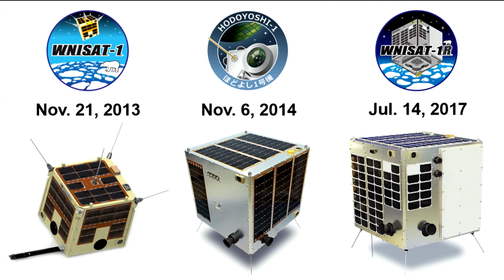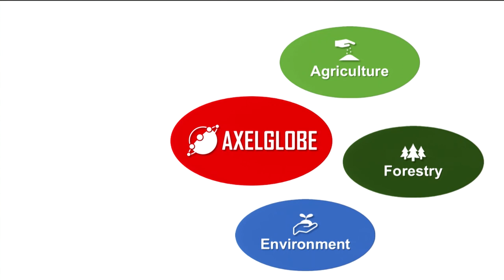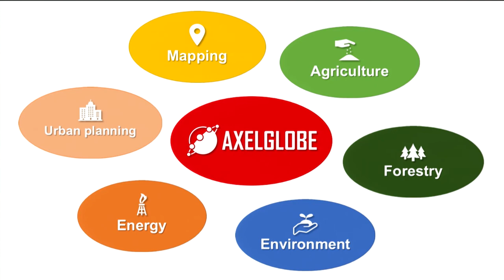Saving the Rainforest with Microsatellites | Yuya Nakamura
Axelspace is making access to space – and its data – an everyday reality with smaller, more flexible satellites. Until now, high-resolution satellite imagery has been an expensive and low-frequency service, often left to national governments. But now, with the increasingly low costs of microsatellite technology, it’s possible to provide high-frequency coverage of the entire Earth to private companies or research institutions. This company captures imagery of the entire planet’s surface with human activities once every single day, enabling things like accurate forecasts of the best harvest times and detection of illegal logging.

ABOUT UNREASONABLE IMPACT

it is estimated that the global economy will need 212 million new jobs in order to accommodate current unemployment, supplement projected job loss resulting from automated industries, and provide opportunities for the next generation. Barclays and Unreasonable Group have partnered to launch Unreasonable Impact, the world’s first international network of accelerators focused on scaling up entrepreneurial solutions that will help employ thousands worldwide while solving some of our most pressing societal challenges.